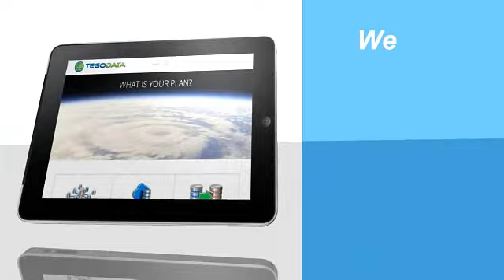Responsive Web Design & Internet Marketing Raleigh NC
| TheeDesign is a web design and internet marketing company in Raleigh, NC. We specialize in responsive web design and local SEO.